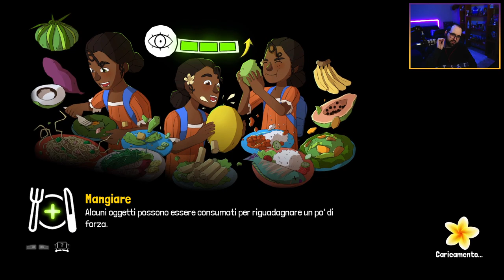Il Secondo Sguardo con Occhio Attento | Tchia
Streamer: Moro

Gioco: Tchia